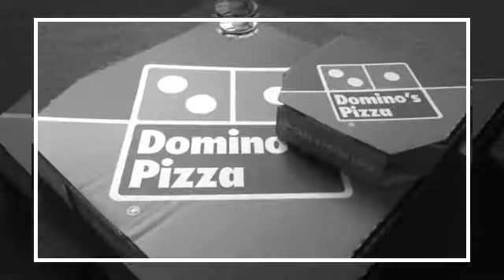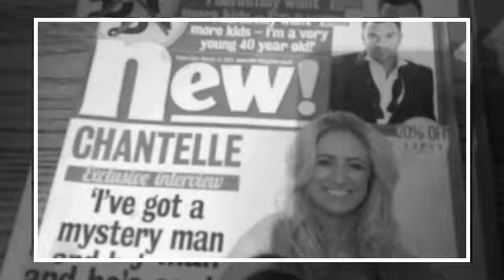| | B O R E D | |